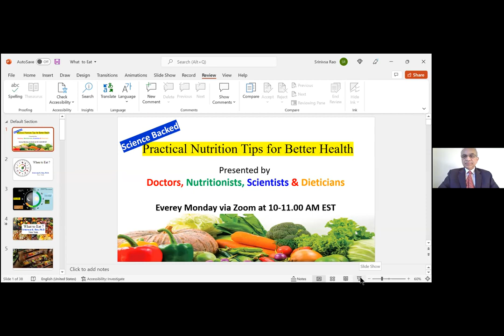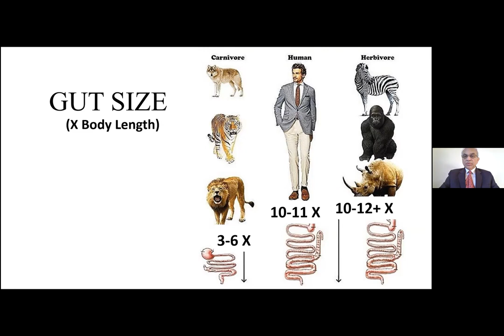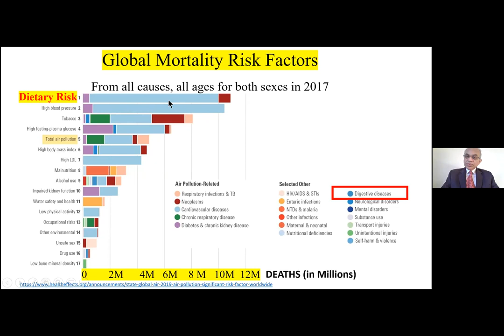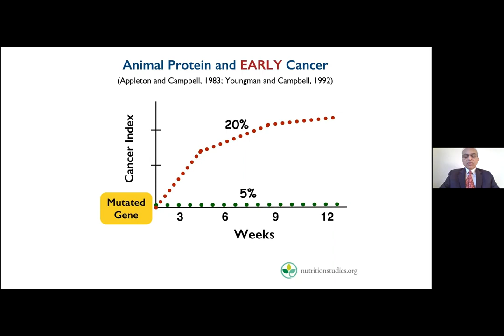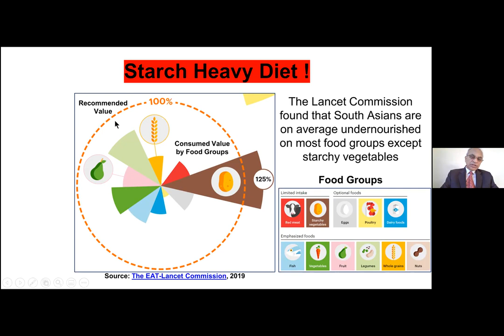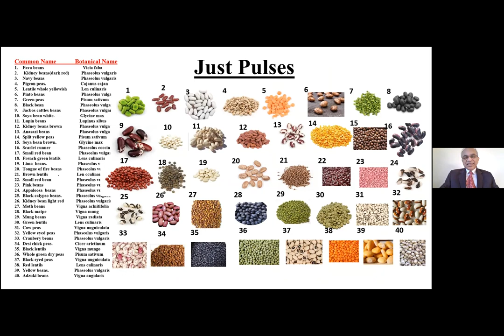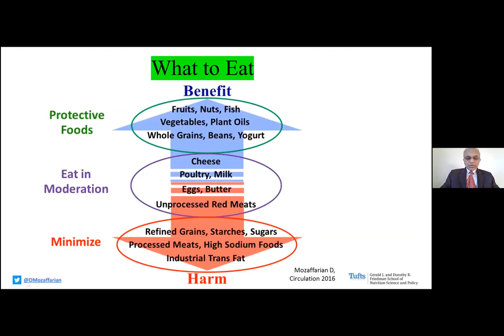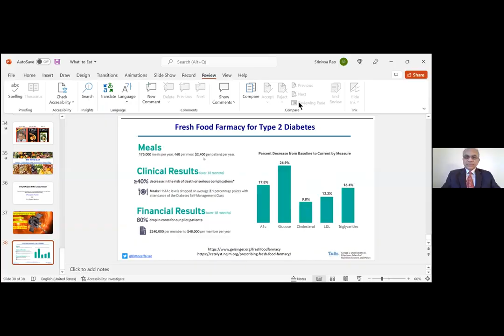December 20th Nutrition Talk